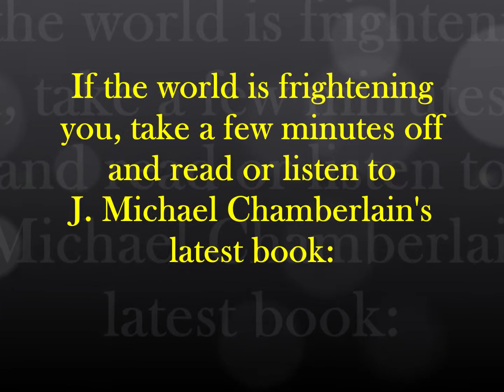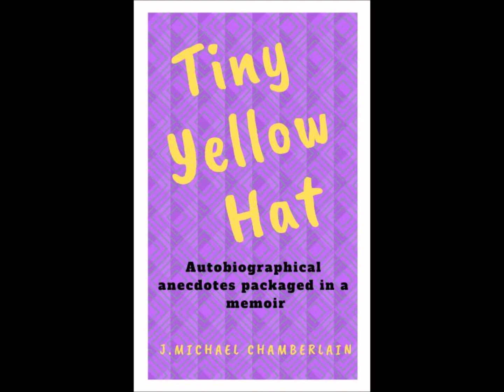Fake Breaking News - Liberals took back the house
Fake Breaking News
We begin with the sovereignty of the vote and the character of America no longer hanging in the balance. The Democrats have taken back the house. Good Show! Following the inauguration when Temporary President Trump placed his tiny hand on the good book and promised to uphold the constitution; Americans soon learned that Vladimir Putin had installed his supreme operative in the White House: Comrade-in-chief Donald J. Trump. Presently, Mr. Trump’s scurrilous attempt to hijack America via fear and division is coming to an end. From sea to shining sea, Americans are waking up and smelling the French roast and Siberian caviar. Recently, Phake Breaking News sources spoke with another former Trump supporter, Christine Rayban from Mill Basin, New York. Christine told reporters that when she supported Donald Trump, she was coming from a very dark place. Which is, of course, a euphemism for having her head up her Arse.  “I finally came to grips with my racist leanings,” Christine told Phake Breaking News “When I realized how god-awful stupid Donald Trump sounded every time he opened his pie hole.” The East Flatbush native added that her husband, Warren Rayban, is still a raging beanhead who supports Trump and needs to get back on his meds. This just into Phake Breaking News, our sources learned that special counsel, Robert Mueller, will in fact be indicting Donald Trump Jr., Jared Kushner, and Roger Stone for colluding with the Russians during the presidential campaign. Indeed, the brothers-in-law and Stone are heading for the Old Gray Bar hotel where they will be sharing their days with Paul Manafort and a plethora of slack-jawed-ne’r-do-wells. Apparently, Ivanka Trump will be joining Kushner, Stone, and Junior in the hoosegow simply for behaving like a clueless-wealthy-Dunder-headed-grifter. Phake Breaking News
Film at eleven.